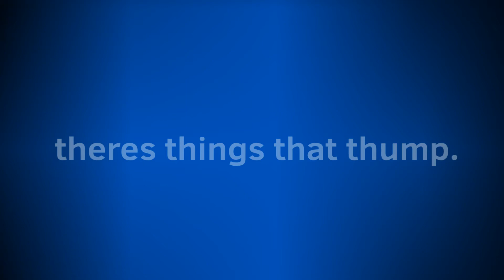F U R R Y. {Animation}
yes
I finished this a while ago
Fps:12
Time:2 days
Frames:527